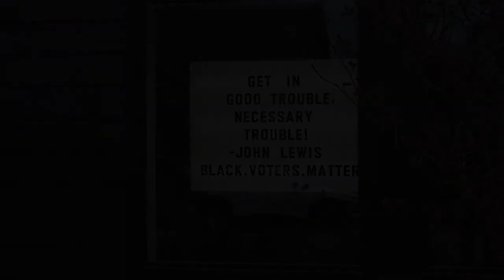A Minute Exhibit: Hallie Ford Fellows in the Visual Arts 2017-2019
Explore the exhibition, Hallie Ford Fellows in the Visual Arts 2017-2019, from home with the JSMA's video series, A Minute Exhibit. The Ford Family Foundation celebrates the contributions and potential of outstanding Oregon artists working in fine art and craft with its prestigious Hallie Ford Fellowships in the Visual Arts, awarded annually to five recipients by an independent jury of regional and national arts professionals. This fall, the JSMA will present new and recent work by the fifteen artists named Fellows in 2017, 2018, and 2019: Bruce Burris and Julie Green of Corvallis; Niraja Cheryl Lorenz of Eugene; James Lavadour of Pendleton; and Corey Arnold, Avantika Bawa, Pat Boas, Demian DinéYazhi ́, Harrell Fletcher, Jessica Jackson Hutchins, Flint Jamison, Elizabeth Malaska, Jess Perlitz, Sharita Towne, and Marie Watt of Portland. The exhibition is organized by independent curator Jenelle Porter for the JSMA.